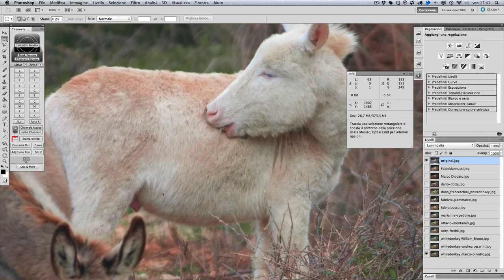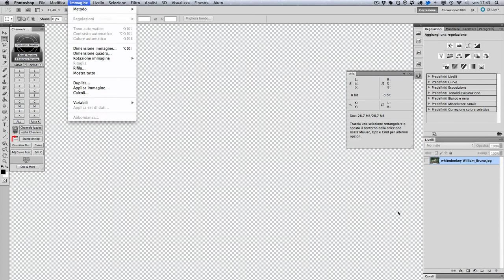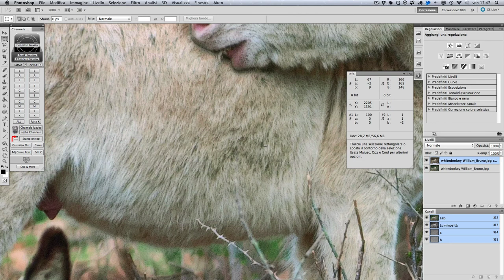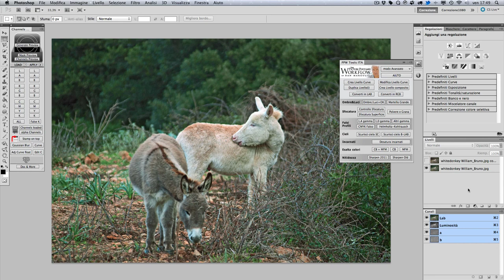Laboratorio di casi pratici di correzione colore - White Donkey: Confronto delle versioni (2/2)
Questa lezione è tratta dal videocorso "Laboratorio di casi pratici di correzione colore" di Teacher-in-a-Box

Questo videocorso interamente gratuito è stato realizzato in collaborazione con Daniele Di Stanio di Albero Del Colore, esperto e insegnante di correzione del colore, fotografia e Photoshop.

In oltre 2 ore di videocorso vengono illustrati quattro casi pratici di correzione del colore e come questi siano stati affrontati dagli allievi di Daniele.
Il lavoro di ciascuno viene analizzato nei punti di forza e nei punti di debolezza, con un linguaggio semplice e diretto.
In questo modo, grazie alla pratica e al confronto del proprio lavoro con quello altrui, i concetti di correzione del colore, intesa sia come correzione che come postproduzione, diventeranno chiari e semplicissimi da mettere in pratica!

Grazie poi alla partecipazione di ospiti come i nostri teacher Marco Olivotto e Marco Diodato, sarà come seguire una lezione di correzione colore tenuta da professionisti comodamente dal tuo computer!

Se ti occupi di fotografia digitale, sia a livello amatoriale sia professionale, amerai questo videocorso!

Per info sul videocorso completo, visita la pagina di prodotto oppure vieni sul sito ti aspettiamo!